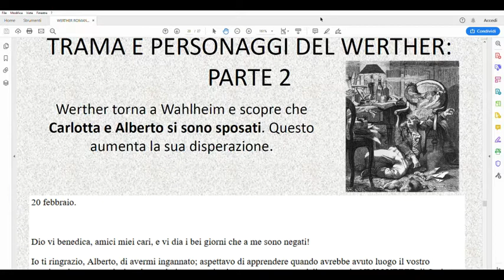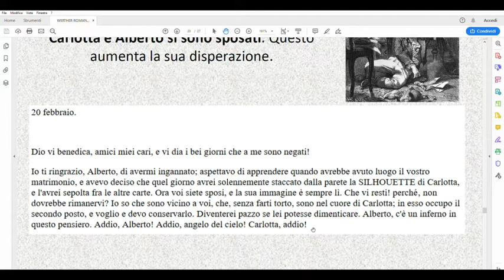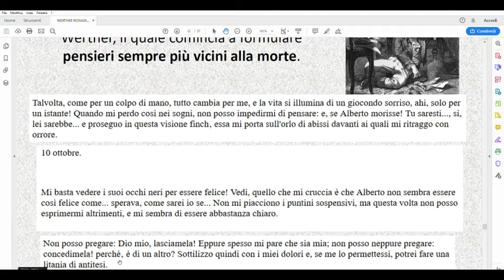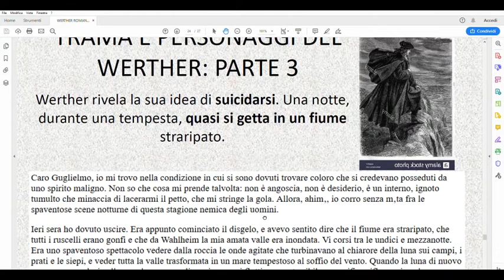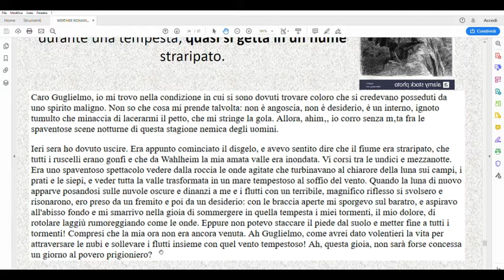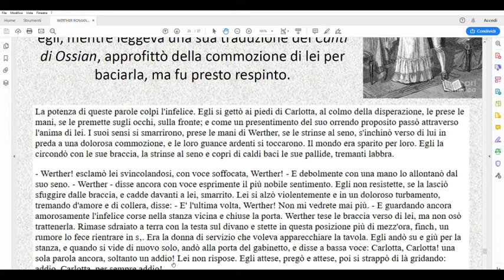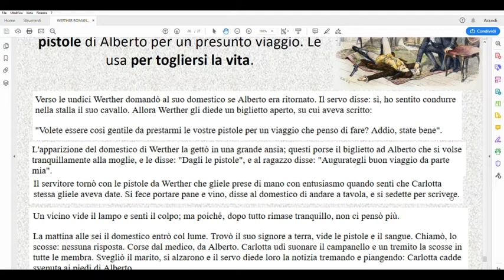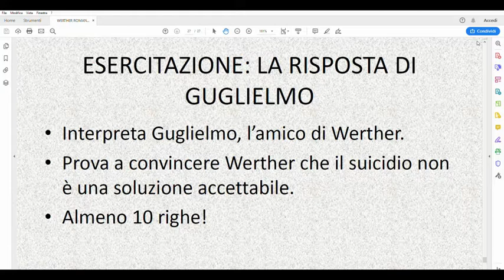06 LA TRAMA DEL "WERTHER", PARTE SECONDA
Ultimo video dedicato a "I dolori del giovane Werther"!
Alla fine del video è presente una consegna: la ritrovere anche su Classroom in formato integrale!